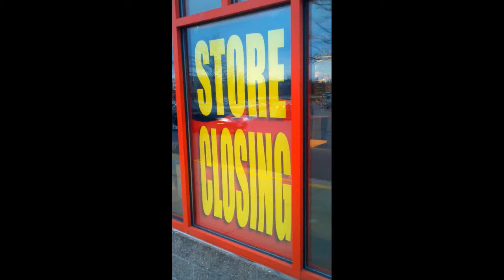Daughter to Borders Books Store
My 10 yr old daughter wanted to me to do something about one of her favorite books stores closing. This is her message to the leadership at Borders Books